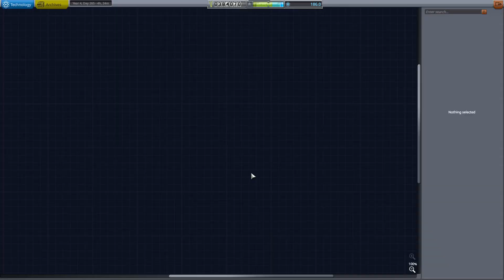Supersonic Plane Design - KSP 1.12 Career Playthrough 2022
We are designing a first super-sonic plane packing some science to land on and explore some remaining biomes on Kerbin that keep eluding us. This episode is focused mainly on design and testing.

Special thanks to GrunfWorks Patrons: (Rank Veteran Test Pilot or higher):
Smoking Warthog